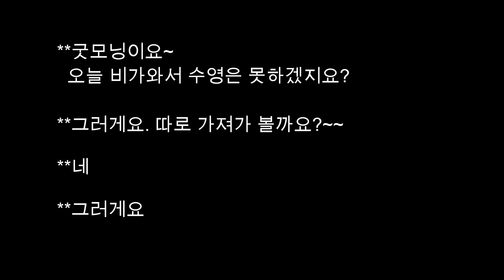뭔가 다른 이느낌?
촉촉한 아침...
보슬비에 젖은 아침마당...
생명의 푸르름으로 가득하네요.
뭐지?
아침 저녁으로 느끼는

뭔가 다른 이 바람의 냄새...
가을이 저만치 마중을 나온 느낌?
아!  가을!!!
워메!!  워 쩔까나!
난 가을 여자인데...
큰일 났네...
그건 그렇고...
비때문에 오늘 소풍을 살짝쿵 걱정했는데...
기대 이상으로 좋았던 하루였어요.
날씨도 도와 주네요.
그분처럼.
"내가 산을 향하여 눈을 들리라

나의 도움이 어디서 올꼬

나의 도움이 천지를 지으신 여호와에게서로다"
시편 121:1~2